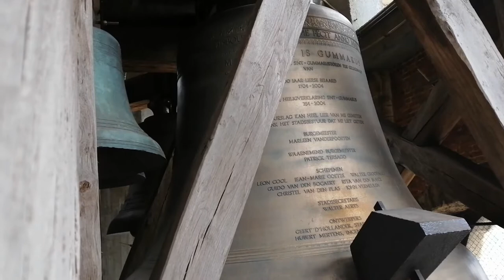David Cieri: A Clearing In The Woods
David Cieri’s World Carillon Project presents a new work each month for a carillon – the huge sets of bells often found in cathedral towers.  This month’s piece comes from Lier, Belgium, where Jasper Dapraetere plays “A Clearing In The Woods.”  The title is a translation of the Old Dutch word Laar, which may be where the town’s name comes from.